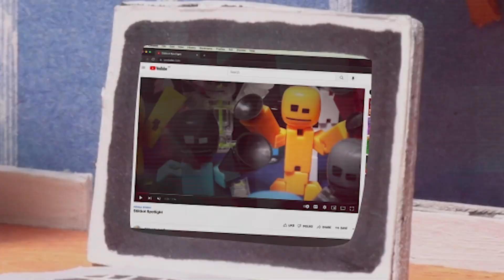Stikbot Spotlight Ep. 24 🎥🤖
Hey, fanbots! To cap the year, here’s the December Spotlight full of action, scares, and hilarious moments. So sit back, relax, and enjoy the videos made by our awesome community.

Come join the fun on the Stikbot Central Discord server and have a say in what we feature next. Your voice counts!

Stikbot Central is home to several original series, official Stikbot movies, and Klikbot videos so I've got something for everyone - action, romance, gaming, comedy, and more! Also, be sure to give me a follow on our other social channels for more original Stikbot content!

• Amazon US
• Michaels
• Five Below